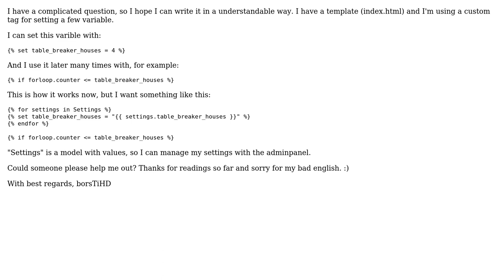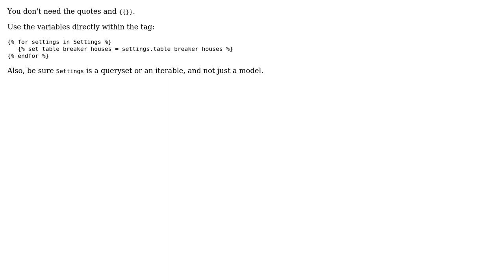Get a variable out of a 'Model' -- Django Template (2 Solutions!!)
Get a variable out of a 'Model' -- Django Template

With thanks & praise to God, and with thanks to the many people who have made this project possible! | Content (except music & images) licensed under CC BY-SA | Music | Images & others | With thanks to user Moses Koledoye user borsTiHD and the Stack Exchange Network Trademarks are property of their respective owners. You are responsible for your own actions.